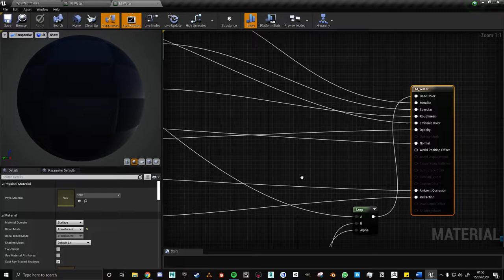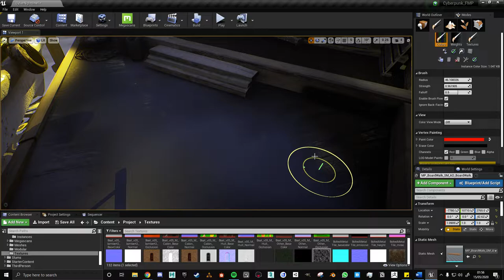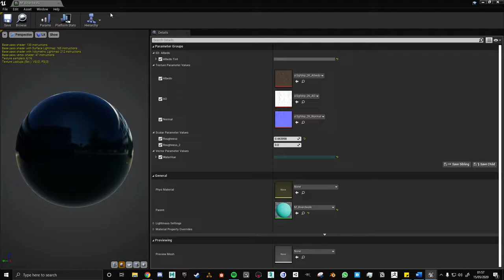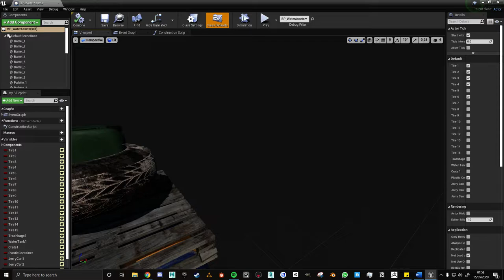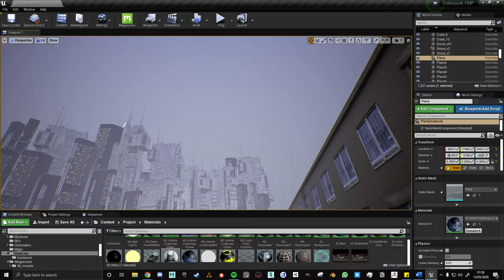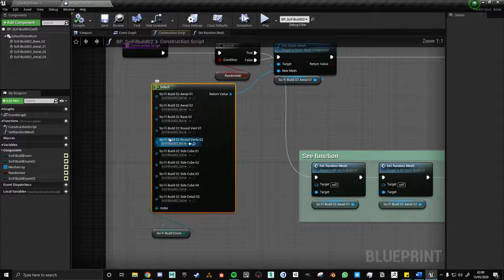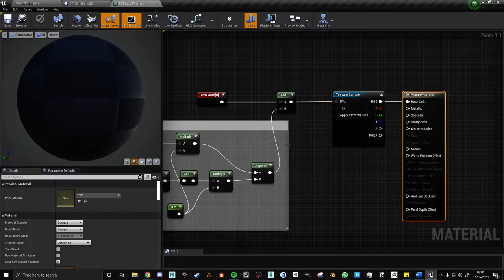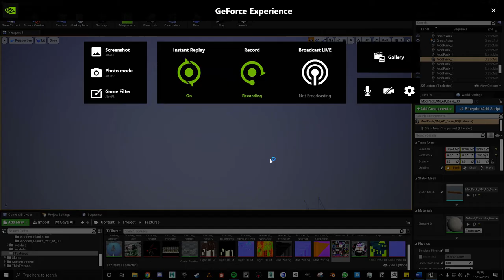UE4 Environment Tech Art Demo COLC 2020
Part of my final major project for college demonstrating various processes and tools which could help in environment art and level design.  Includes a water shader, vertex painting, construction scripts for procedural / random asset generation, cubemaps and a procedural poster shader.